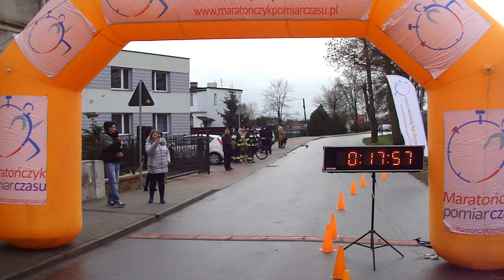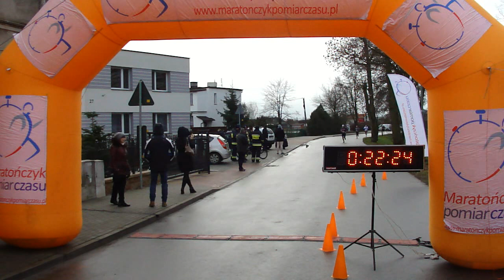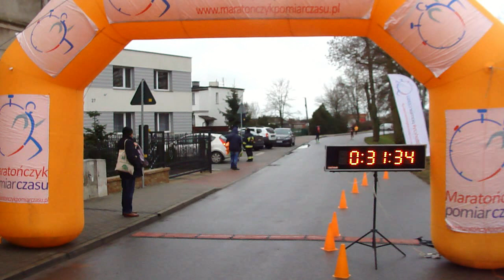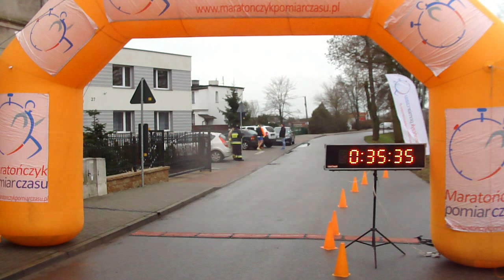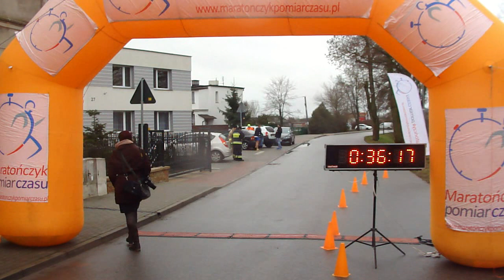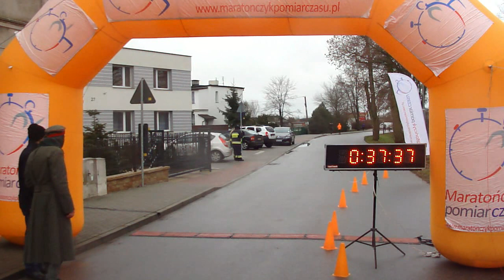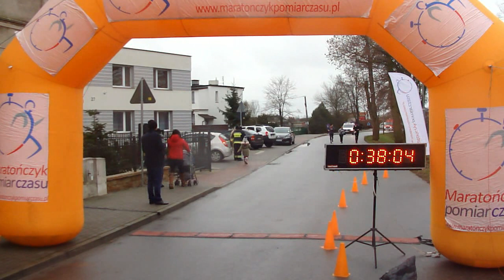I Żniński Bieg Powstańczy 5km